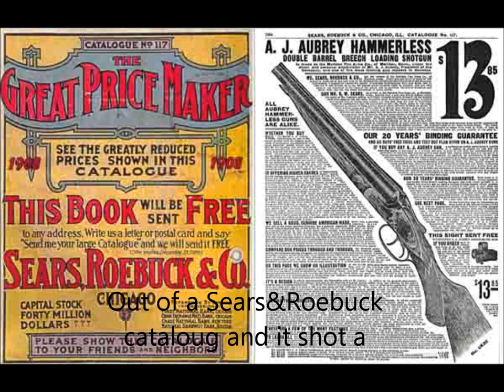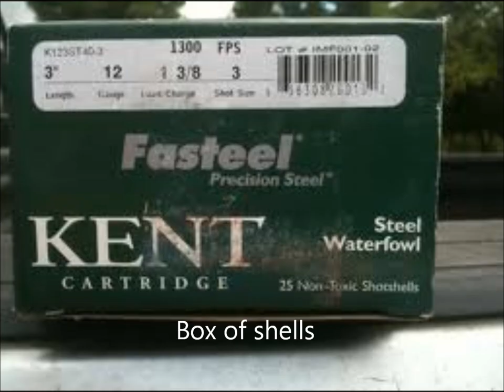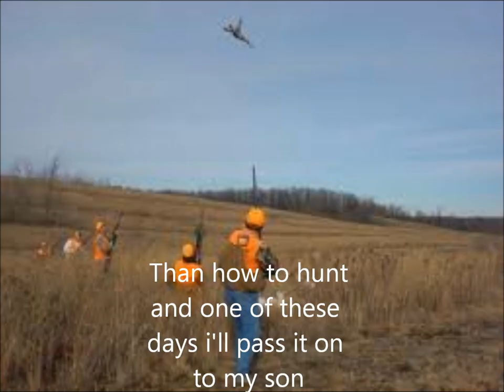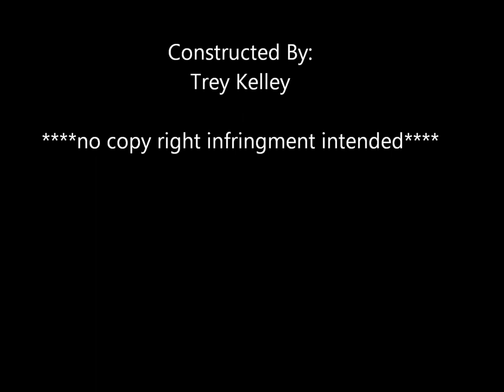Grandaddy's Gun- The Bone Collector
a project i did for english that i thought i might as well go ahead and put on here